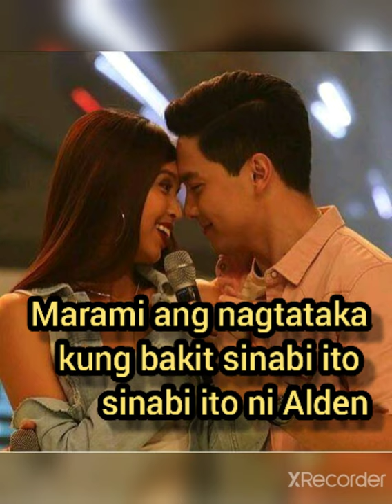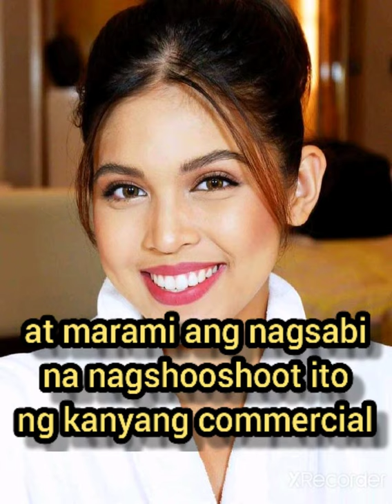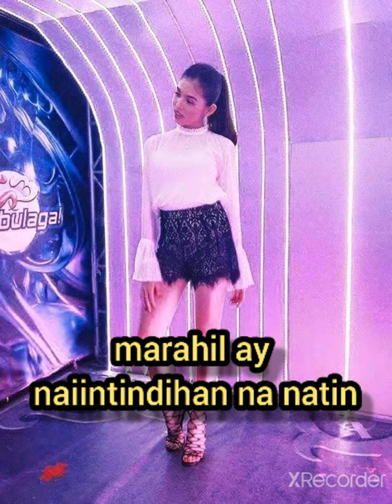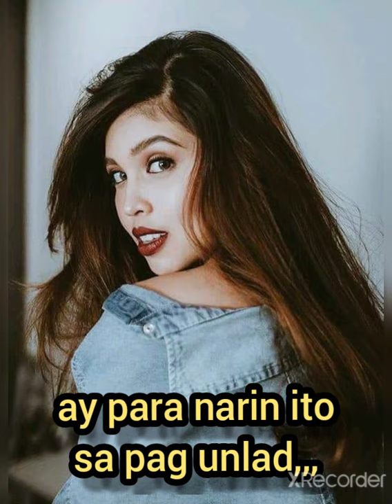MAINE ALDEN MAWAWALA MUNA SA EB NEXT MONTH NA DAW SILA BABALIK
on leave
leave at work
see you on September
Maine Mendoza
Alden Richard's